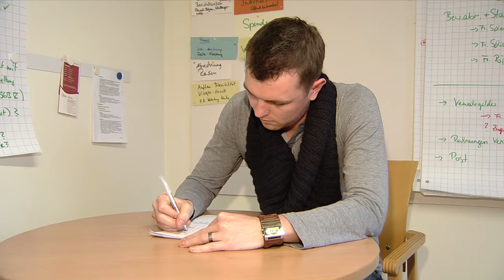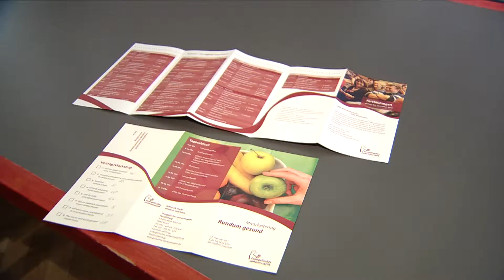Psychische Gesundheit in der Arbeitswelt - Beitrag des Ev. Johannesstifts